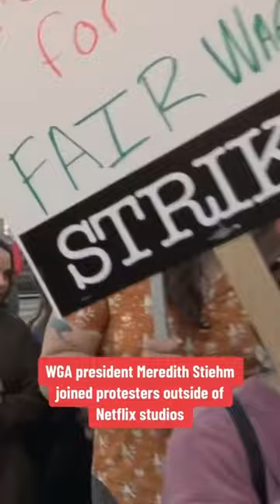Late shows halted as film and TV writers go on strike